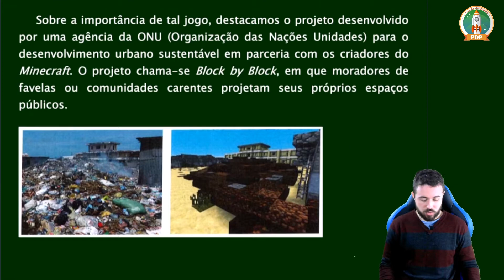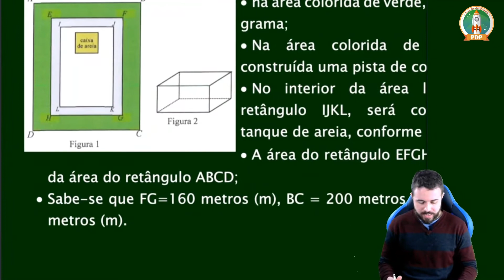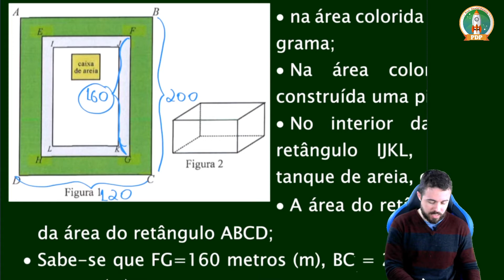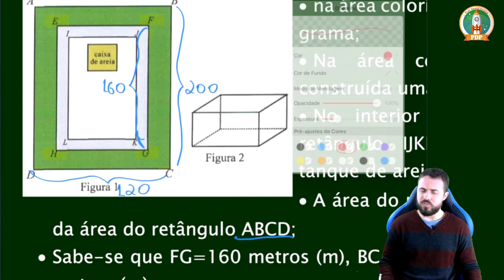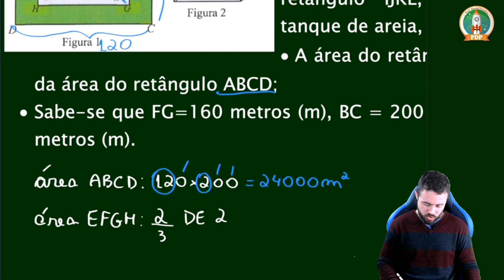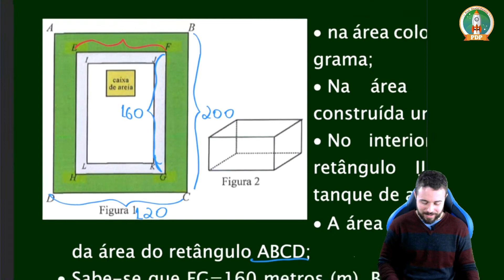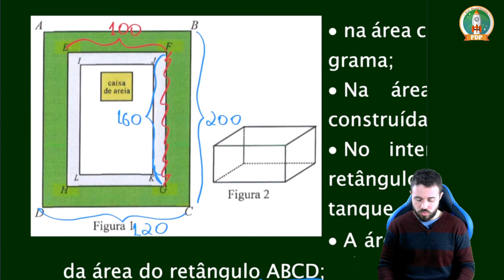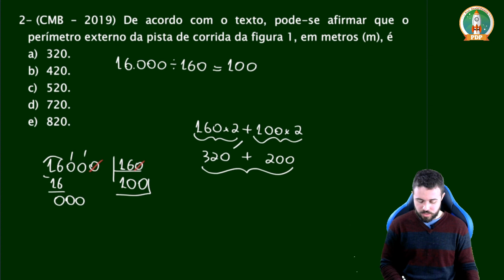Questão 2 Colégio Militar de Brasília (CMB) 2018-2019 Prova Matemática 6° ano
Meu curso completo para ingresso a 6° ano dos Colégios Militares

Enunciado da questão do Concurso de admissão ao 6° ano do Colégio Militar de Brasília (CMB):

Leia os textos a seguir para responder às questões 02, 03, 04 e 05.

   O jogo Minecraft também é usado como plataforma educativa em muitas escolas de vários países. Na China, por exemplo, os alunos aprendem Literatura reconstruindo cenários de romances clássicos. Na Austrália, nas aulas de Matemática, são feitas combinações de matérias primas para fazer novos produtos.

   Sobre a importância de tal jogo, destacamos o projeto desenvolvido por uma agência da ONU (Organização das Nações Unidades) para o desenvolvimento urbano sustentável em parceria com os criadores do Minecraft. O projeto chama-se Block by Block, em que moradores de favelas ou comunidades carentes projetam seus próprios espaços públicos.
   Um morador de uma região carente, empolgado com a possibilidade de criação de projetos urbanísticos, sugeriu ao prefeito de sua cidade que fosse construído, no bairro em que mora, um parque urbano. O prefeito concordou e, após conversar com o responsável por esse assunto na prefeitura, resolveu construir um parque urbano no formato retangular, com as seguintes descrições:

 na área colorida de verde, será plantada grama;
 Na área colorida de cinza, será construída uma pista de corrida;
 No interior da área limitada pelo retângulo IJKL, será construído um tanque de areia, conforme a figura 2;
 A área do retângulo EFGH representa 2/3 da área do retângulo ABCD;
 Sabe-se que FG=160 metros (m), BC = 200 metros (m) e DC = 120 metros (m).

2- (CMB – 2019) De acordo com o texto, pode-se afirmar que o perímetro externo da pista de corrida da figura 1, em metros (m), é
a) 320.
b) 420.
c) 520.
d) 720.
e) 820.